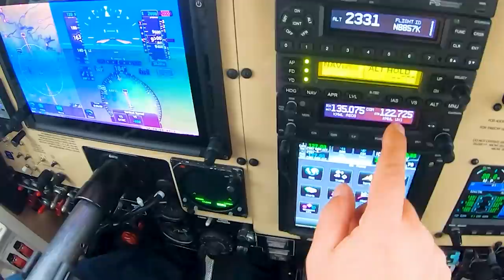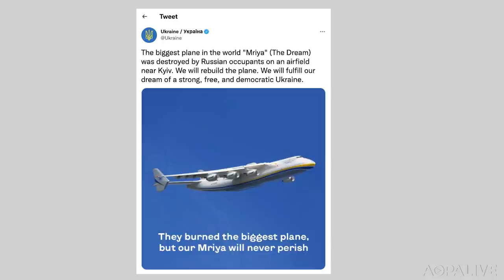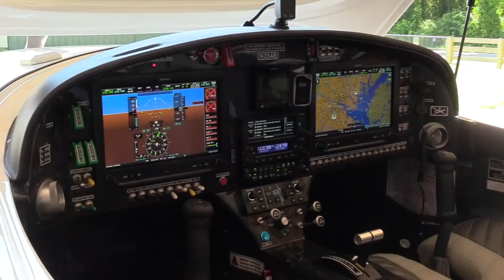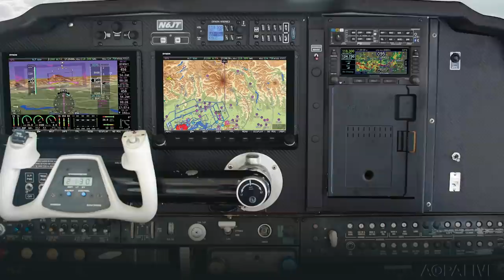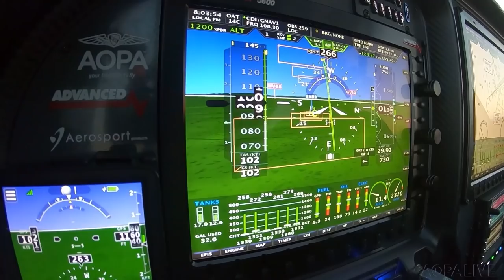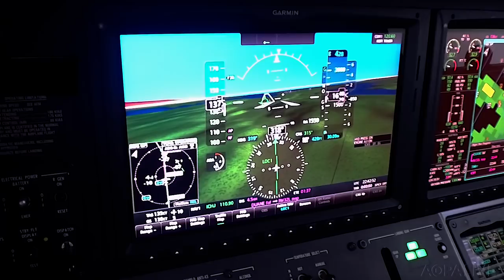AOPA Live This Week - March 3, 2022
Join us for a sunrise flight lesson over Hawaii. A new coalition has formed to broaden the push for unleaded aviation fuel. Also, we also check in with sources reporting the latest from Ukraine, including a Flight Design factory in territory now under Russia's control. Learn a quick tip for flying instrument approaches using the flight path marker.

The Aircraft Owners and Pilots Association (AOPA) is the largest community of pilots in the world, providing aviation advocacy, education & inspiration. AOPA has represented the freedom to fly for all pilots since 1939. To learn more about becoming a member